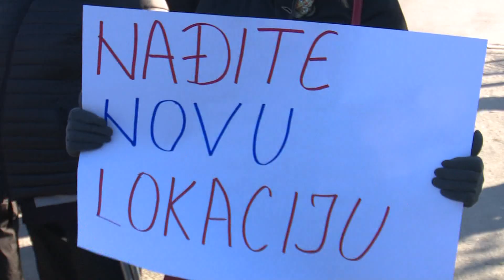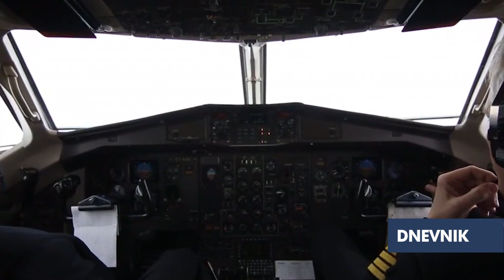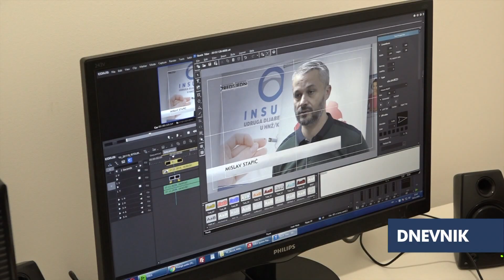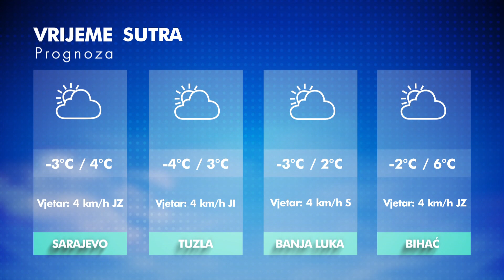RTV HB: Dnevnik / 4.12.2019.